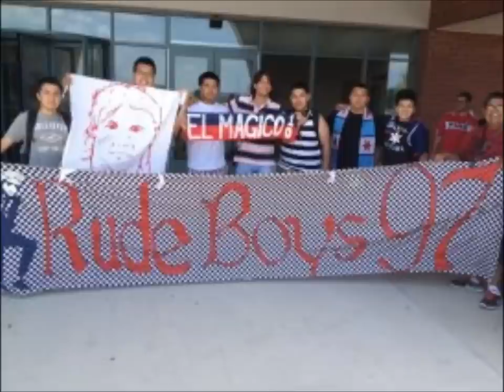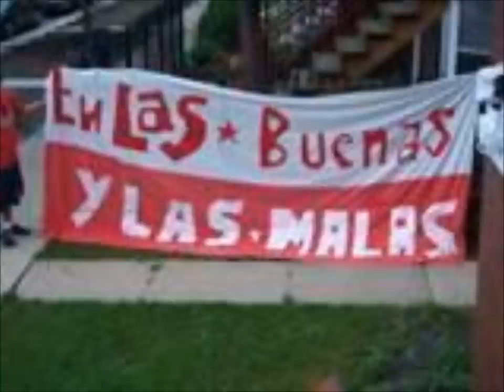sector latino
over time